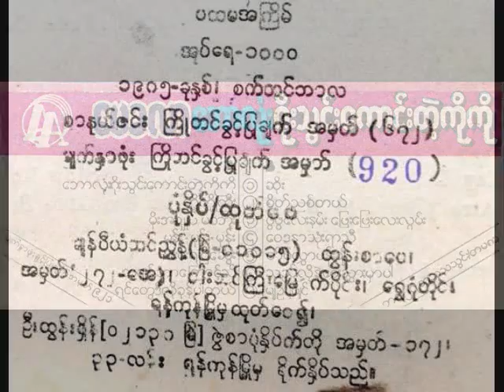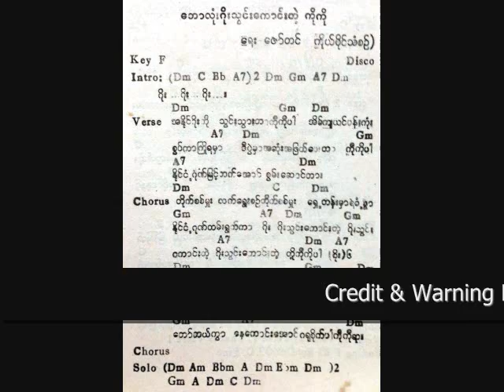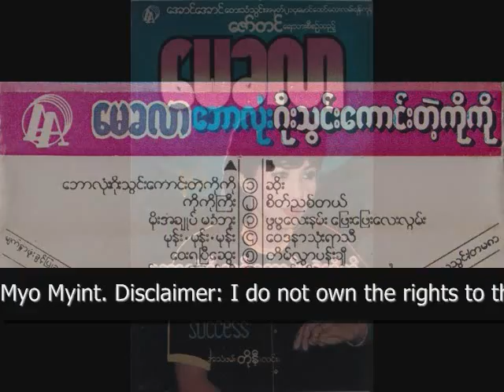ဂိုးသြင္းေကာင္းတဲ့ကိုကို ေမခလာ ၁၉၈၅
ေဘာလံုး ဂိုးသြင္းေကာင္းတဲ့ ကိုကို
သံစဥ္/စာသား - ေဇာ္တင္
ေတးဆို- ေမခလာ
ေတးစု - ေဘာလံုးဂိုးသြင္းေကာင္းတဲ့ ကိုကို (၁၉၈၅-စက္တင္ဘာ)
(ျပည္တြင္းျဖစ္ Rock ေတးသစ္မ်ား)
(ေဇာ္တင္ ေရးသား စီစဥ္သည္။)
ေတးဂီတ - Success (ဇိန)
အသံဖမ္း - တိုနီ (လင္း)
ေအာင္ေအာင္ ေတးသံသြင္း

Success Band's Line-up
Lead: Kaizar ကိုင္ဇာ ၊ Ba Htoo Chit ဗထူးခ်စ္ ၊ Saw Bwe Hmu ေစာဘြဲ႕မွဴး
Bass: Aung Thwin ေအာင္သြင္
Rhythm: Min Aung Thu မင္းေအာင္သူ ၊ Saw Bwet Hmu ေစာဘြဲ႕မွဴး
Drums: Toot Ki တြတ္ကီ @ David Tun Myaing
Keyboards: Thein Swe @ Andrew Swe သိန္းေဆြ ၊ Leonard Maung Maung Lwin လီယိုနာ၊ဒ္၊ ေမာင္ေမာင္လြင္

Audio: Credit with Big Thanks to Ko Kyaw Soe Wynn.
Cassette Tape Cover: Credit with Big Thanks to Ko Heinn Linn Oo.
Song Book: Credit with Big Thanks to Ko Myo Myint.
May Kha Lar's Photos: Credit with Big Thanks to Ko Kyaw Myint, Ko Thein Htun, Ko Myo Myint.
This is personal entertainment copy.  Non-Commercial Use ONLY!  Any commercial use of this music video is STRICTLY FORBIDDEN.
NCA